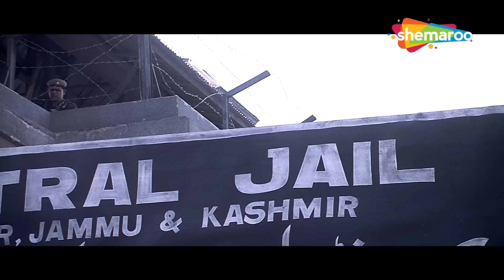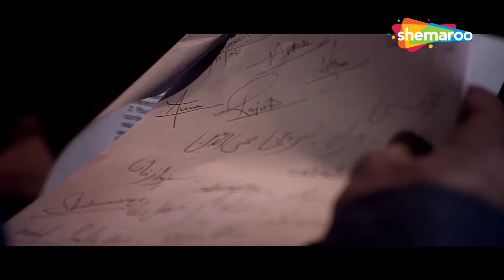मेरा साथ देने का नतीजा क्या होगा | Bipasha Basu, Sanjay Dutt, Kunal Kapoor | SCENE (HD)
Vikram, an Indian intelligence agent, is sent to Kashmir to investigate the people responsible for a host of extremist attacks. In his mission, he receives help from a young woman named Aziza.

विक्रम, एक भारतीय ख़ुफ़िया एजेंट, को कई चरमपंथी हमलों के लिए जिम्मेदार लोगों की जांच करने के लिए कश्मीर भेजा जाता है। अपने मिशन में उसे अज़ीज़ा नाम की एक युवती से मदद मिलती है।

Movie Name - Lamhaa (2010) लम्हा
Star Cast - Sanjay Dutt, Bipasha Basu, Kunal Kapoor, Anupam Kher, Yashpal Sharma, Yuri Suri, Shernaz Patel
Director - Rahul Dholakia

Bollywood Comedy
Follow us on: